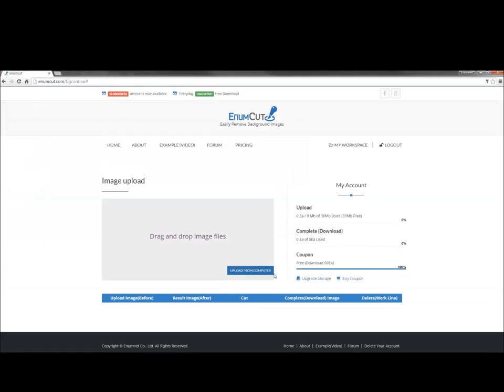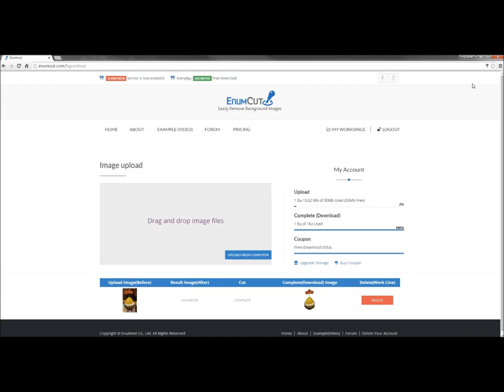Enumcut.com[Tutorial-91]:Manual(Expert)Mode-ice flakes (complex background)-backgrund removal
Today, we will try to remove background from ice flakes with melon photo.(complex background)

3 Types of Tool Mode! Quick & Manual(Nomal, Expert) Mode!

이넘컷, 포토샵 필요없는 쉬운 사진 배경제거 누끼 서비스 - 설빙 메론빙수 사진 누끼 작업 쉽게하기. 쉽고 편한 정밀한 누끼, 이넘컷

EnumCut!